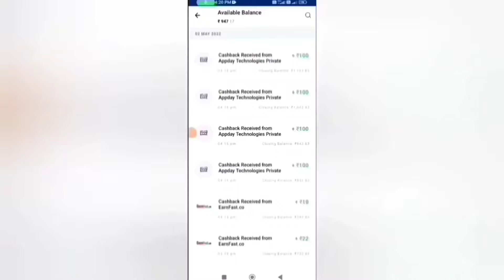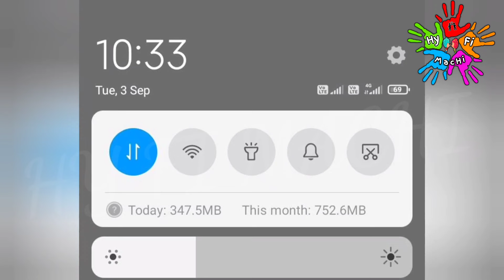🏦2 நிமிடம் : ₹200 | Earn : ₹2000 | Work From Home Jobs |New Money Earning Apps |Data Entry Jobs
🏦2 நிமிடம் : ₹200 | Earn : ₹2000 | Work From Home Jobs | New Money Earning Apps | Data Entry Jobs| Captcha Entry Jobs | Mobile Captcha Typing App |Work From Home Jobs in Tamil|Mobile Captcha Entry Jobs|Work From Home Data Entry Jobs in Tamil|Typing Jobs |Money Earning Apps Without Investment| New Mobile Captcha Entry Jobs|New Earning App 2024|Best Earning App|Part Time Job|Earn Real Cash Without Investment | online jobs at home in tamil | Work From Home Jobs Without Investment |How To Earn Money Online Without Investment |Make Money Online| Cash Daddy App | Work From Home

In this video I show you how to Earn Money Online Without Investment or No Investment. By Using this money Earning App you can Earn 200 daily without any investment. The application name Cash Daddy App. In this app you can withdraw through Bank Transfer Paytm, Google Pay, Phone Pe, Google Gift Card, PayPal  instantly. This is the best Money Earning Apps in 2024. I explain the money earning apps in tamil.

Passive Income
tn job
USA Jobs
singapore jobs tamil
trichy jobs
chennai jobs
tamilnadu jobs
remote jobs
Remote Work
online jobs
online business
extra income